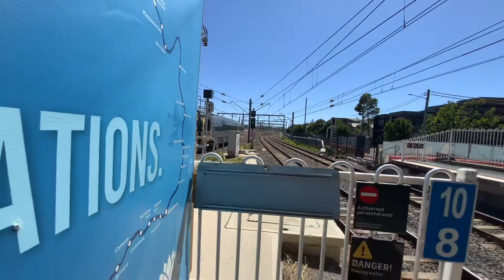Sydney Transport Vlog 192: Sydenham Trainspotting Galore